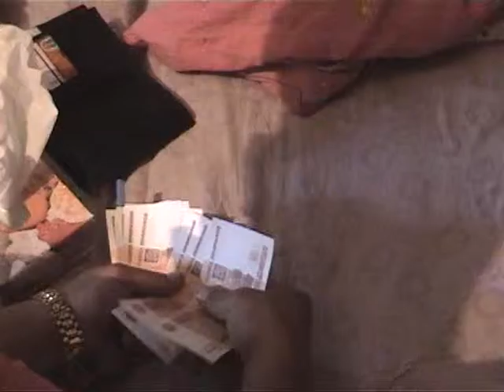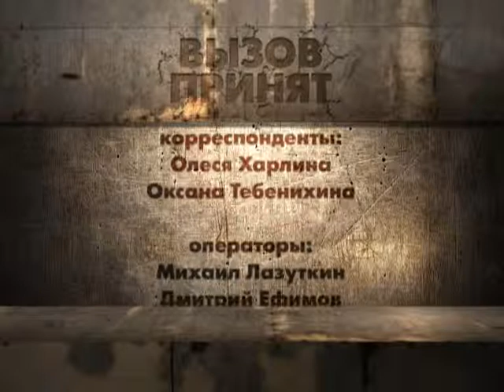Вызов принят 07.08.14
«Гром» среди ясного неба - в селе Малый Сапожок ликвидирована подпольная лаборатория по изготовлению амфетамина. Летят погоны и чины,- или какие преступления скрывают за должностным положением и человеческим доверием. Хорошо, что день рожденья только раз в году, - как одна из гостей праздника оказалась потерпевшей.